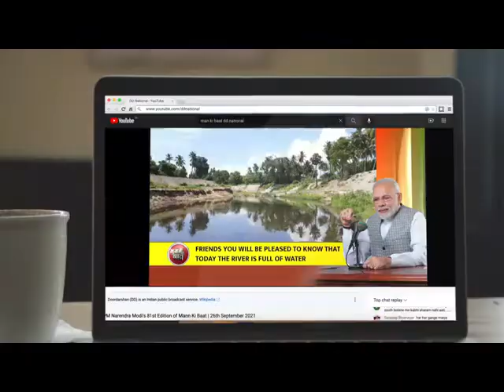గౌరవనీయులైన ప్రధాని నరేంద్ర మోదీ MannKiBaat కార్యక్రమం మార్చ్ 27 న (ఆదివారం) ఉదయం 11 గంటలకు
అన్ని దూరదర్శన్ మరియు ఆల్ ఇండియా రేడియో ఛానెల్స్ లో